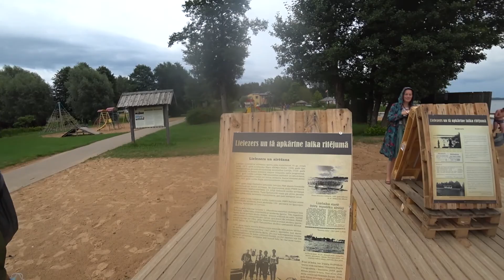Vējiņu pazemes ezeri un Limbaži | 11/08/2021